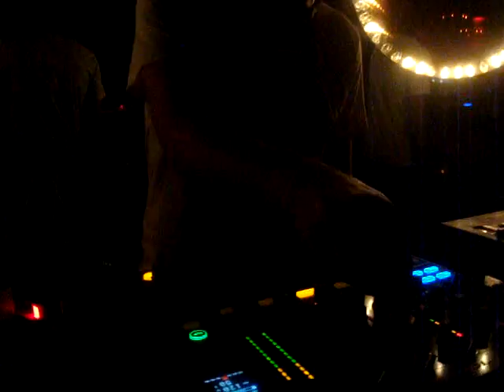LeeFoss-LaSantanera-Marzo20.2011.PlayaDelCarmen.QRoo.Video4.MPG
"Lee Foss" (Hot Natured/wolf Lamb/culprit) in La Santanera on March 20,2011 in Playa del Carmen,QRoo.
Event By: "NIPPLE LUCKER PRODUCTIONS"
Video No.4 Recorded By: Gely González(DJG-Mind)from Ce.TV // Femine Sessions & Magazine // G-Mind Productions Mx.